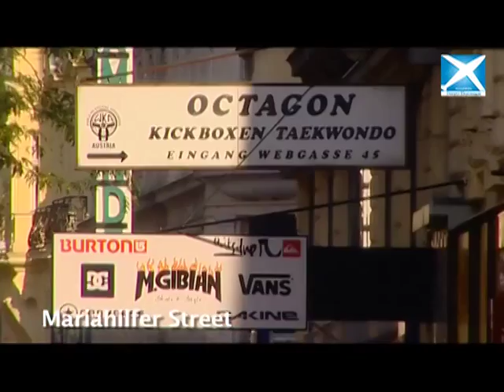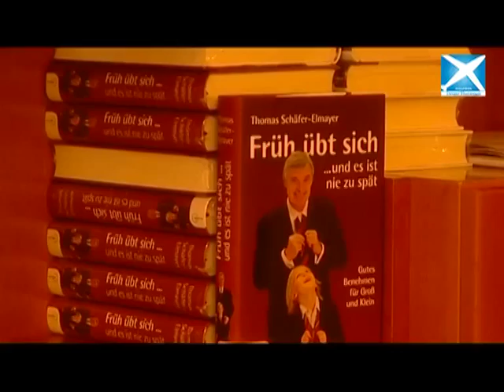Humsafar – Sai and Shakti visits to Vienna, Austria.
The city known for its dreams and amazing music is Vienna, they say that Vienna is well spent when you see the night life. People from different regions come and see the night life of Vienna. One of the most adorable couples, Sai and Shakti visit to Vienna spending their quality time in Mariahilfer Street, the best place to shop. Further they went to the famous dancing school of EL Mayer; the guide taught them a different type of dancing. The journey of Vienna was just unforgettable as they enjoyed to the core.